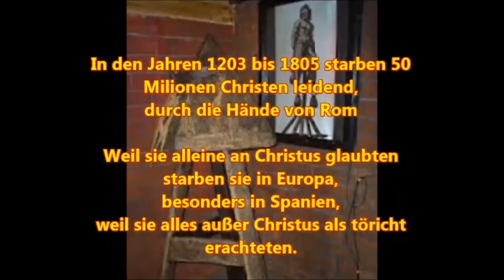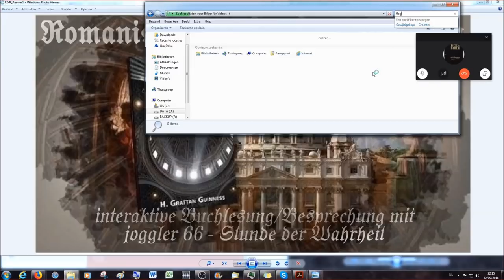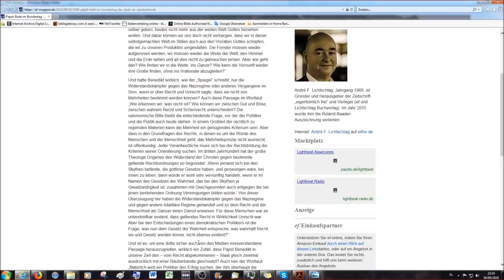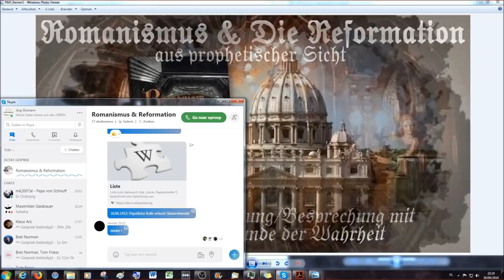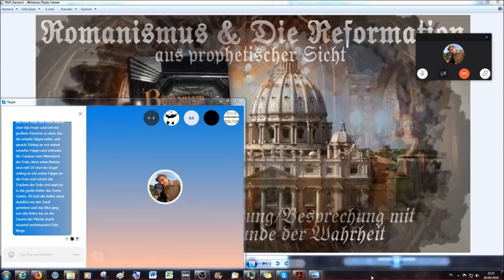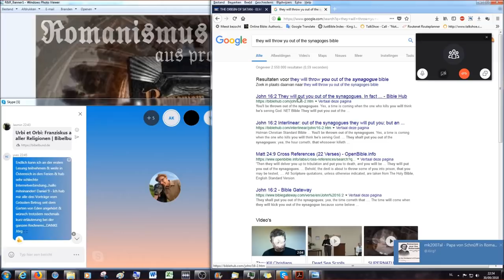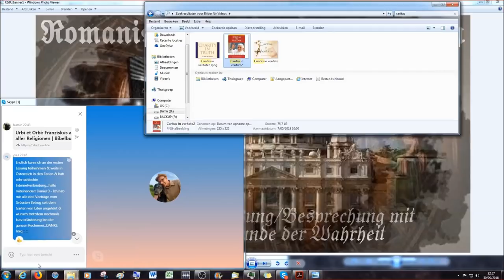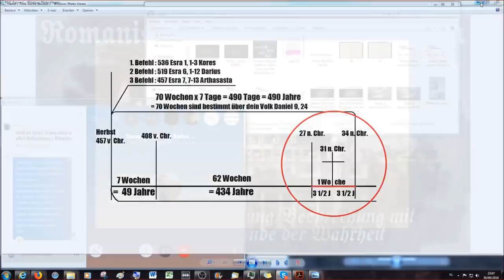Romanismus & die Reformation aus prophetischer Sicht: 3. Diskussionsrunde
In diesem Video ist die an die Buchlesung folgende Diskussionsrunde aufgezeichnet, vom 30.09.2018.